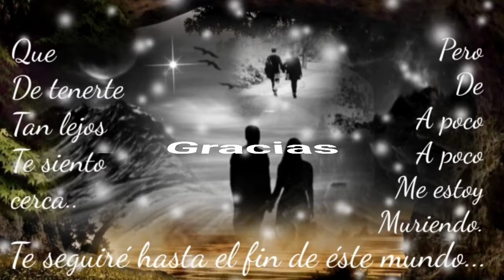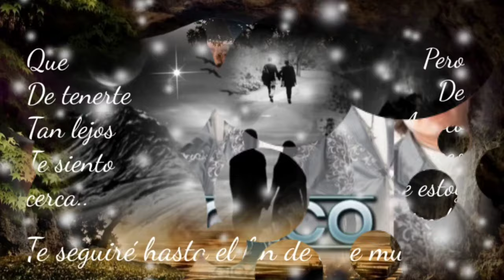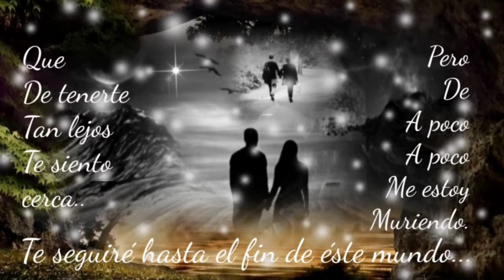TODO HA DE VENIR PERO TÚ ERES MI DESTINO MI BENDITO DESTINO - LOS CHICANOS (serge djbcmx)